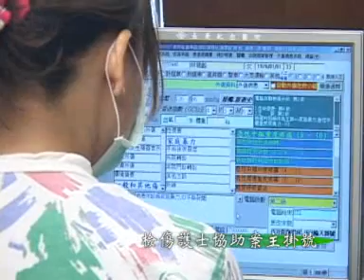家暴事件02.wmv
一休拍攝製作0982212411